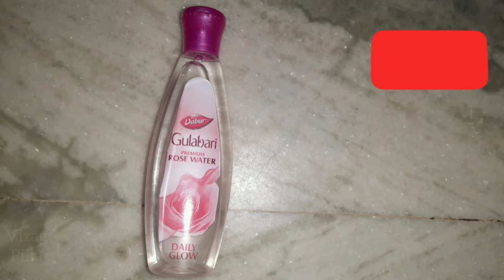మెడచుట్టు నలుపుపోయి తెల్లగామార్చ్ హోంమేడ్ స్కర్బ్, darkness removal scrub around neck